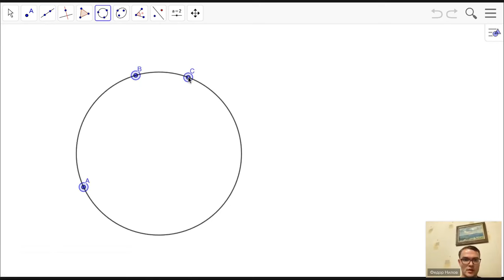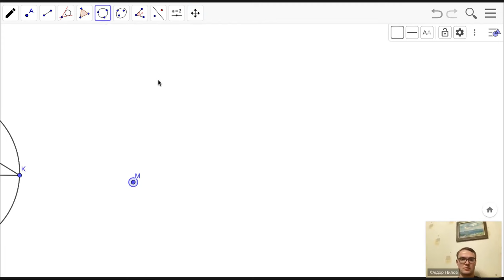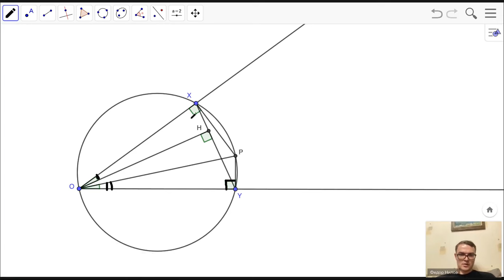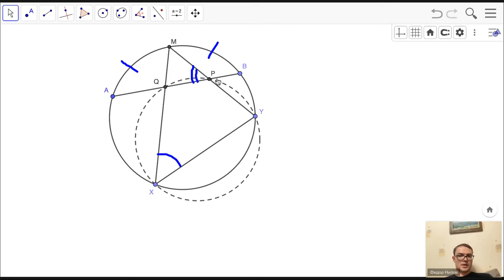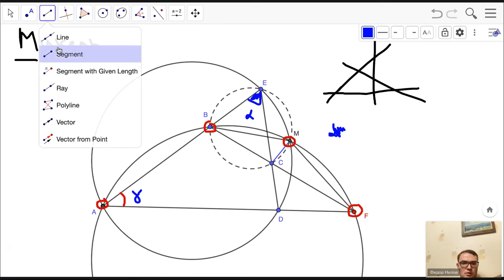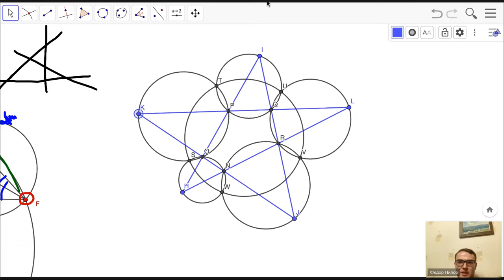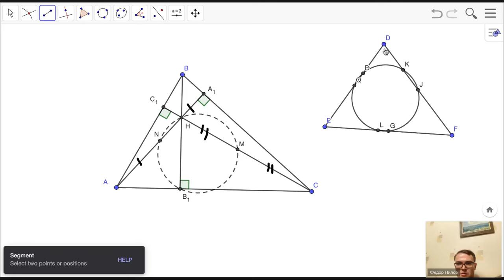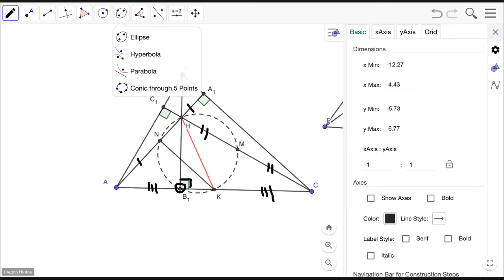Геометрия (Нилов Ф.К.), 9 класс, 18 ноября